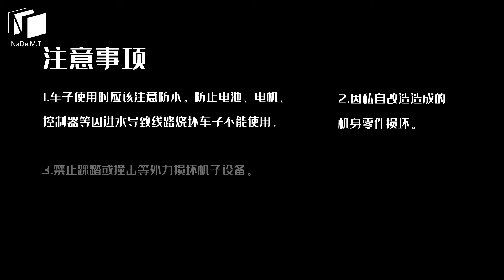Operation video for ND 2021